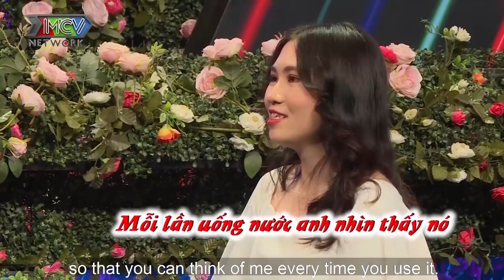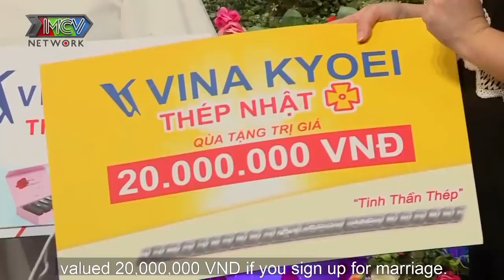Nàng HOTGIRL hẹn hò chàng KINH DOANH đồng điệu kinh nghiệm tình trường vừa gặp đã HÔN LUÔN